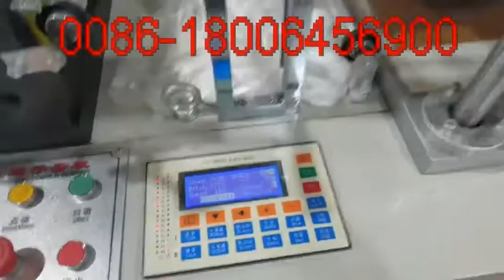Disposable Plastic glove machine/ Plastic Disposable glove making machine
Wechat: sebastian_xing
If you are interested in this machine,please contact with me! We are PE film blowing machine ,Disposable Plastic glove machine,  EPE foam Roll extruder making machine product line factory.
EPE foam sheet machine, EPE foam roll making machine ,PE foam roll extruder line